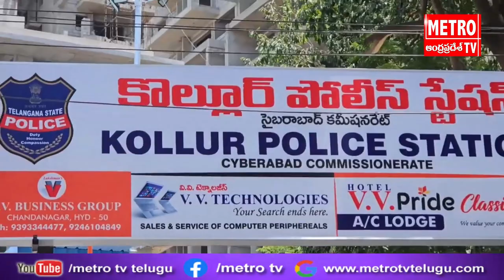నూతన పోలీస్టేషన్ భవనాన్ని ప్రారంభించిన మంత్రి హరీష్ రావు | Metro Tv Telugu Live